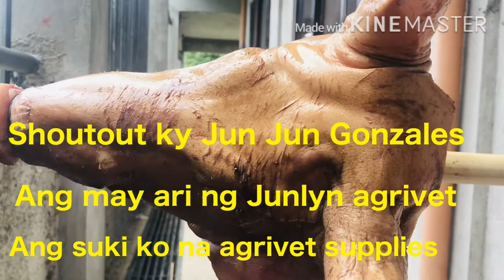How to make roasted pig head | paano maglechon ng ulo ng baboy | mukbang lechon baboy | Ryan Patenio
Agri farming, family and kitchen adventures!
Simple way to roast pig head using charcoal.
Simpleng buhay probinsya.